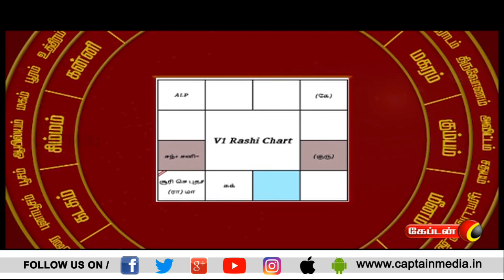அனுஷம் நட்சத்திரம் இரண்டம் பாதம் | அதிர்ஷ்டம் தரும் அட்சய நேரம் | Captain tv